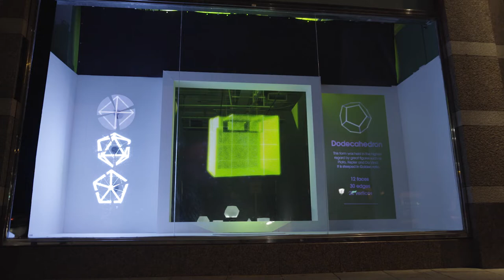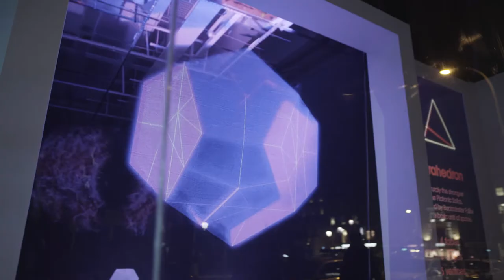ST STEPHENS GREEN - PLATONIC HOLOGRAMS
BRIEF
To turn an empty unit on the outside of the centre into an attraction for Sale shoppers.

EXECUTION
We built a facade in the large vacant window which housed various holographic and projection technologies to create an installation which honoured Plato and his Platonic solids.

THE RESULTS
The installation was positioned directly opposite the Luas stop at Stephens Green. This allowed us to catch consumers as their mental state transitioned from passive traveler to ‘active shopper’ - priming them for the shopping experience.